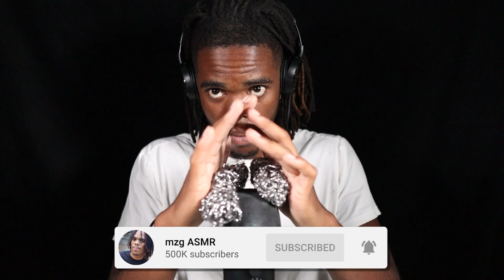ASMR triggers for sleep (no talking)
ASMR triggers for sleep (no talking) for sleep asmr, tingles asmr, relaxation asmr, background asmr. triggers sounds consist of tapping, glove sounds, mic scratching and more triggers with no talking.

MY EQUIPMENT :
Blue Yeti Mic
Tascam Mic
Vlogging Mic
SD Card
RGB Lights